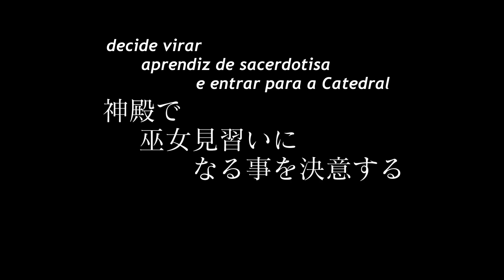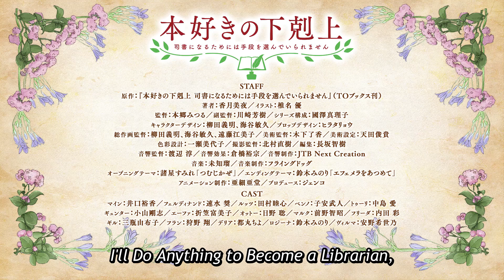Ascendance of a Bookworm: Parte 2 | TRAILER OFICIAL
Sinopse: Motosu morre num acidente, pouco depois de realizar seu sonho de se tornar bibliotecária. Ao acordar, ela renasceu como Myne, filha de um pobre soldado em uma cidade com um rígido sistema de castas. Mas ela não se deixa incomodar: tudo de que ela precisa são livros. Contudo, neste mundo, livros são escassos e caros demais para uma filha de um pobre soldado. E assim ela decide: "Se não existem mais livros, eu mesma vou fazer os meus!" Myne não tem energia nem dinheiro, mas tem o conhecimento de todos os livros que leu em sua vida anterior. Será que Myne conseguirá fazer seus próprios livros?